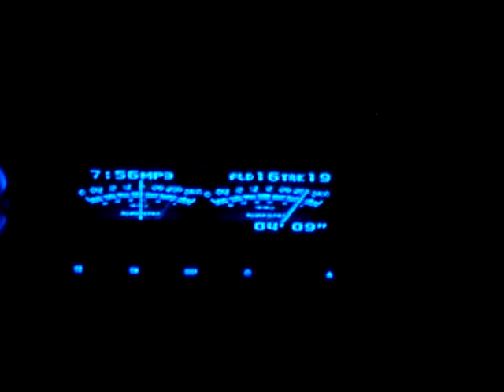LiteAce Club ( Audio Meter )